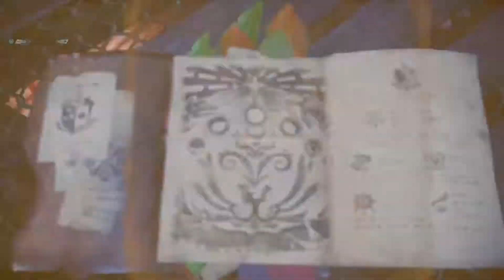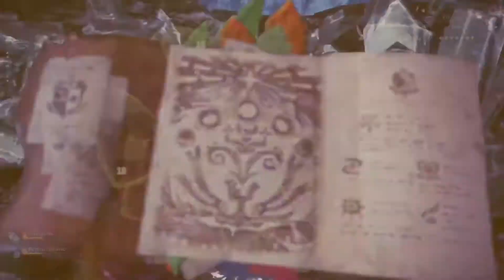Monster Hunter: World - ¿Cómo conseguir el trofeo "Fósil viviente"? (A living Fossil trophy)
Os dejo este vídeo que os muestra cómo obtener este trofeo que consiste en pescar un pez catalogado como "fósil viviente".